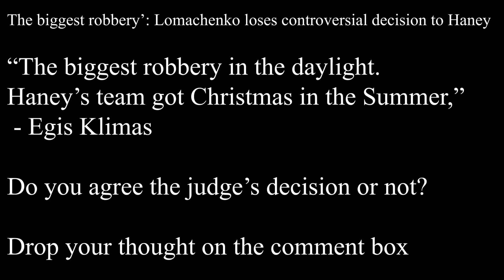Devin Haney vs Vasiliy Lomachenko FIGHT HIGHLIGHTS Controversy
Undisputed lightweight champion Devin Haney retained his titles Saturday night at the MGM Grand Garden, but not without a controversial decision that former three-division champion Vasiliy Lomachenko’s camp plans on appealing.

Lomachenko dominated the latter rounds and outpunched Haney, 124-110.

But much to the dismay of the 14,436 fans in attendance, all three judges had Haney winning. Tim Cheatham and David Sutherland scored the fight 115-113, while Dave Moretti had it 116-112.

Lomachenko’s manager said they plan to appeal the decision.

“The biggest robbery in the daylight. Haney’s team got Christmas in the Summer,” Egis Klimas said. “We’re going to appeal this decision. Those judges, they do not understand how the boxers are working hard. I guarantee we’re not going to let that go. We want to show there has to be justice.”